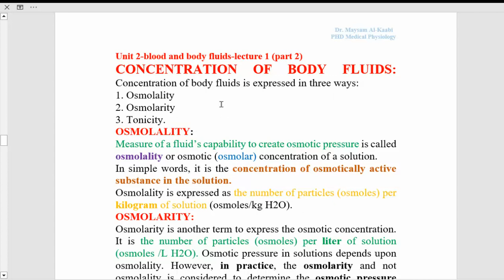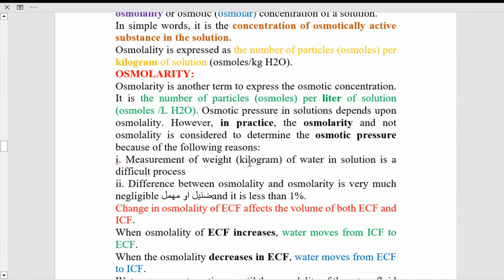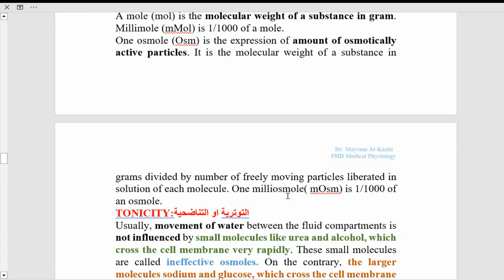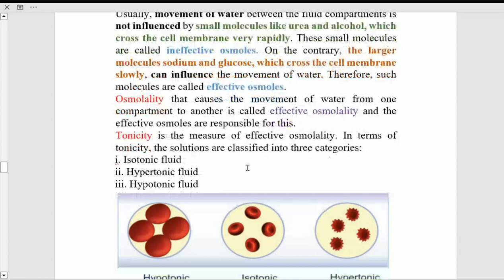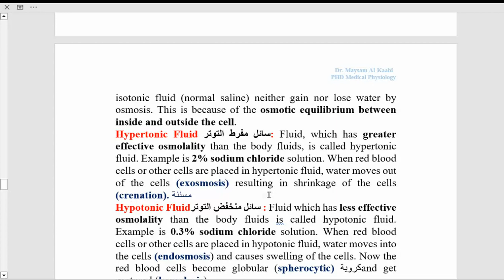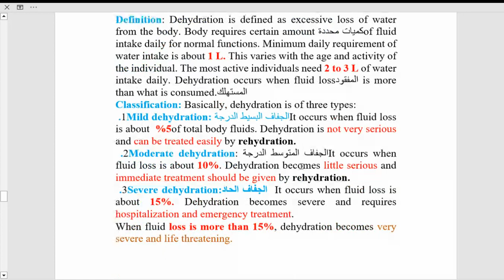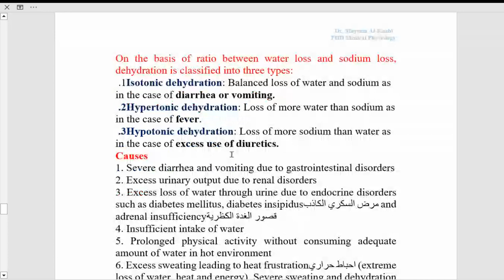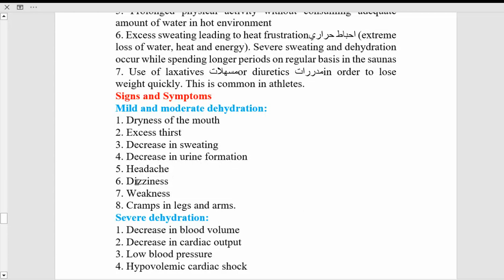Unit 2 blood and body fluids lecture1 part 2